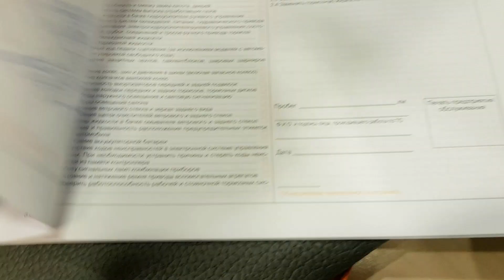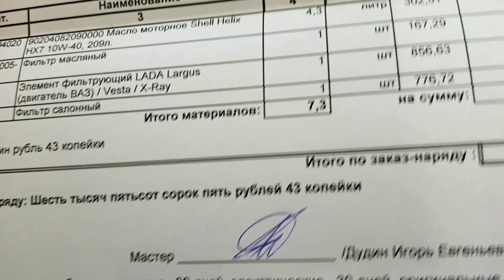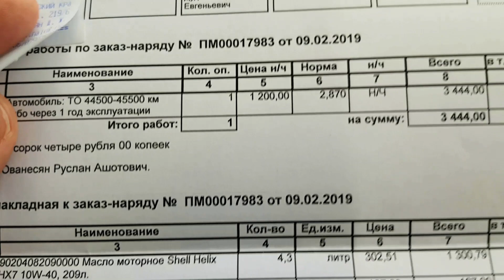Технический осмотр № 3 для Лады | XRAY | LADA XRAY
Всем привет!
Прошли 45.000 км. Настала очередь ТО № 3. Оказался ниже стоимости с сайта. Проходим у дилера, чтобы сдать машину по трейд-ину через 2-3 года.